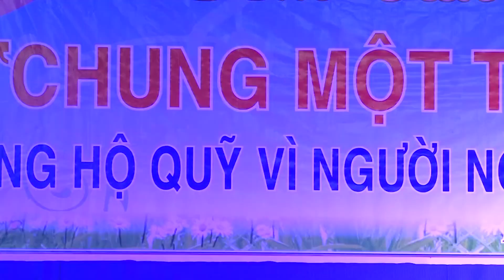Tiết mục Đơn ca Vì ai vì anh - Đỗ Hiền | Mùa hè xanh Củ Chi 2017 | 2017.07.29.(10)